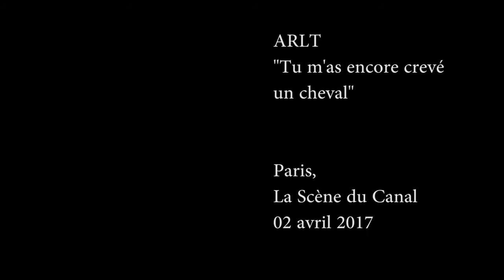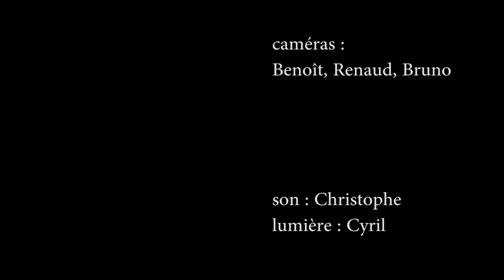Arlt 'Tu m'as encore crevé un cheval' 02/04/17 Paris, La Scène du Canal